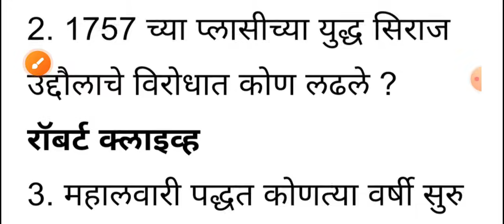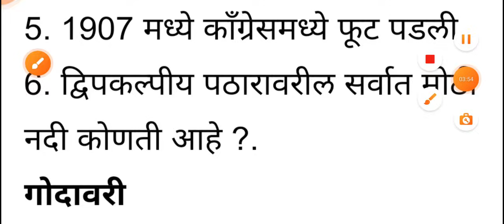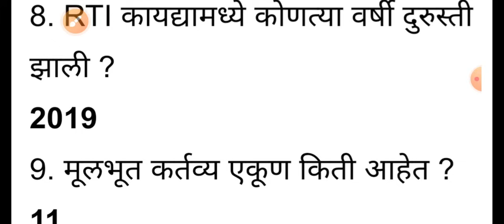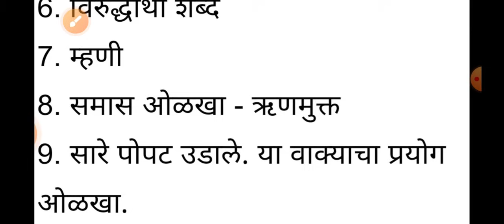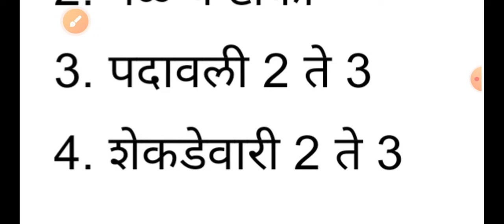Talathi Paper Analysis Today | Talathi Question Paper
Talathi Paper Analysis Today
Talathi Question Paper